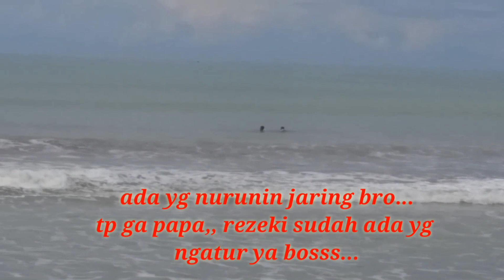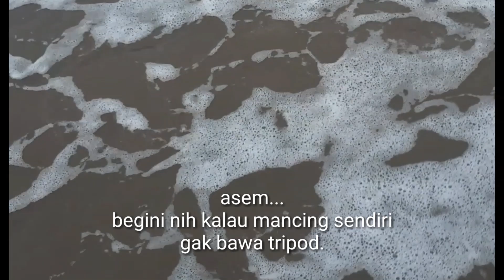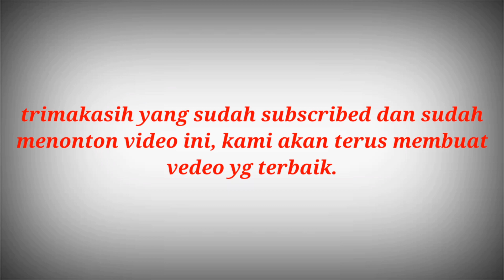MANCING PASIRAN | STRIKE KAKAP BATU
assalamualaikum.. kali ini saya MANCING PASIRAN | STRIKE KAKAP BATU
saya mancing sendiri bos...dan sy lupa gak bawa tripod. untung ada orang jaring, dan sy suruh record.
simak videonya MANCING PASIRAN | STRIKE KAKAP BATU